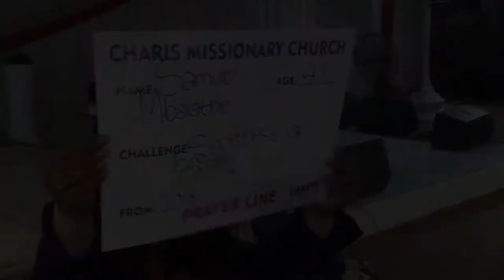A DOCTOR PRAYED FOR AND HEALED – WATCH THIS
For an Adult bone to heal takes relatively 6 months to a Year to heal but that was not the case with Mrs Green, a doctor by profession, who’s healing, after breaking both her arms, was shortened to only 5 weeks after receiving prayers from Prophetess TE Makananisa.

As you witness this Healing, believe that every promise of God that was taking forever to manifest in your life is happening right now in Jesus’ name!